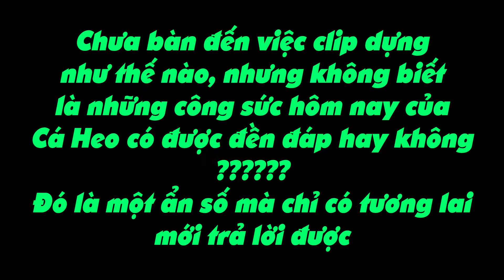✅Hành trình tìm người quay clip tặng sinh nhật bạn gái cùng Cá Heo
StreetfoodinVietnam 2017
Vietnam Street Scenes 2017

►Ủng hộ Zen tại (giúp Zen một phần rất lớn để có thêm kinh phí)
✅ Location:
✅ Price:
✅ Quality:
✅ Serive:
✅ Space:

VietnamStreetScenes 2017